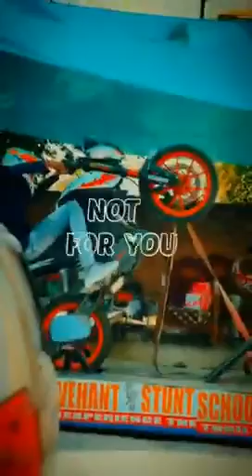Best ktm duke and rc Videos ❤️😍||Best ktm duke 390 and rc 390 videos 😍🔥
Hello 🖐️

I am ayush✌️

Thank you for visiting my channel Mr Max Rider 💖

Video Credit- @babuROY 99

Shorts contact creater ❤️

I am form - Jharkhand (India)🇮🇳

My rules - Be the best not the fastest 👽